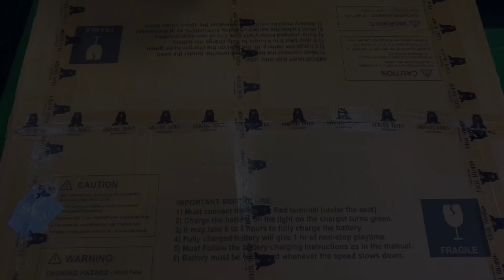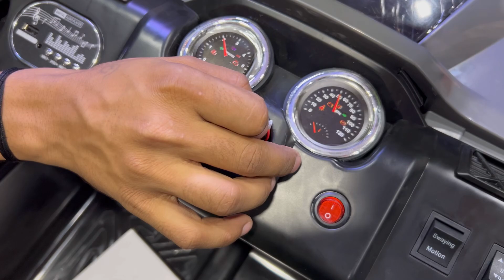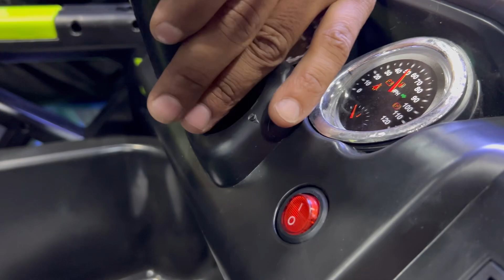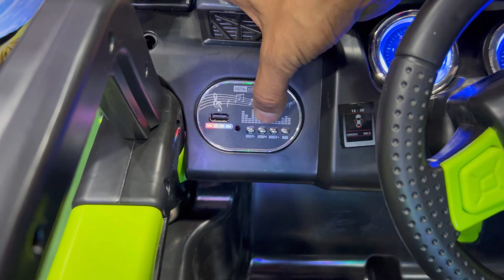How to assemble 2188 electric jeep 4*4 for kids